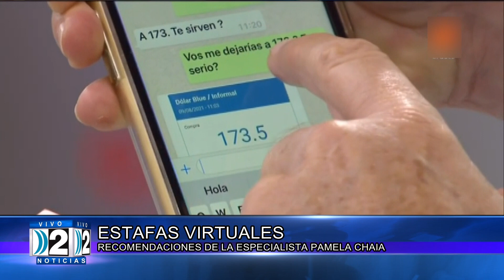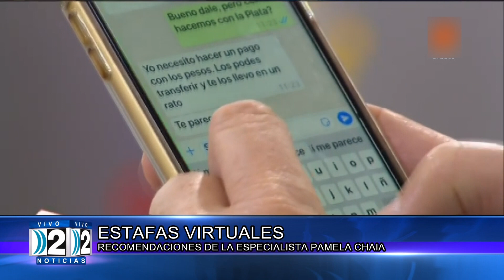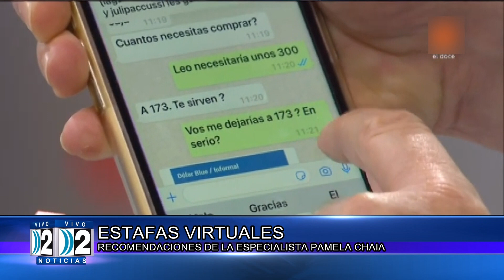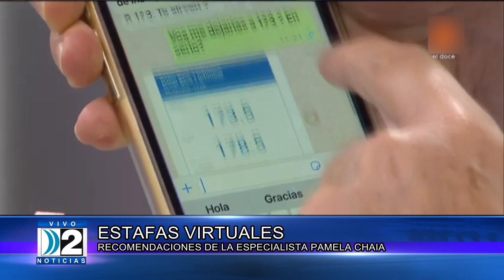24 04 23 ESTAFAS VIRTUALES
ESTAFAS VIRTUALES - RECOMENDACIONES DE LA ESPECIALISTA PAMELA CHAIA.